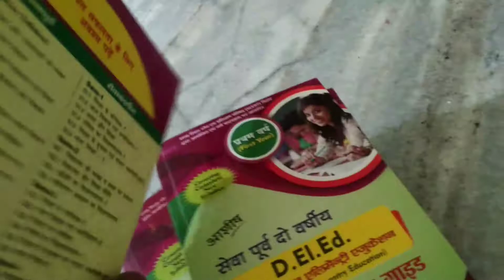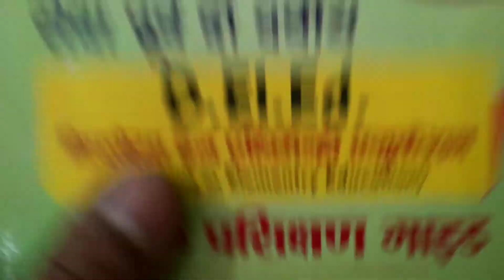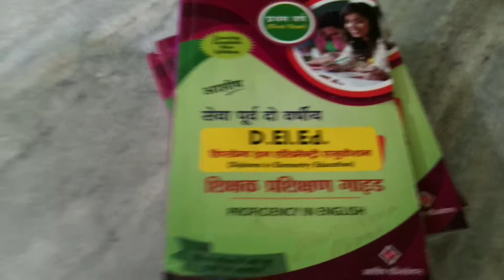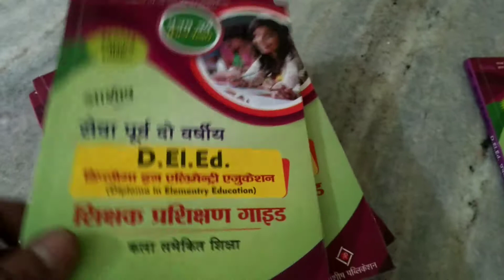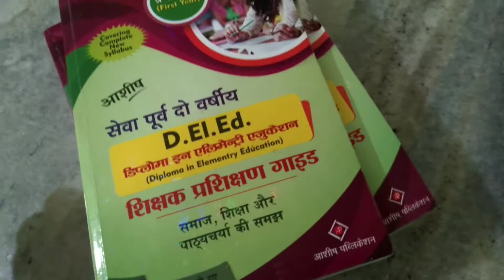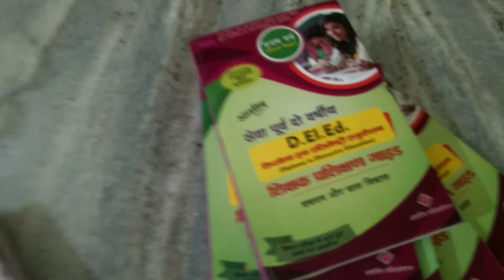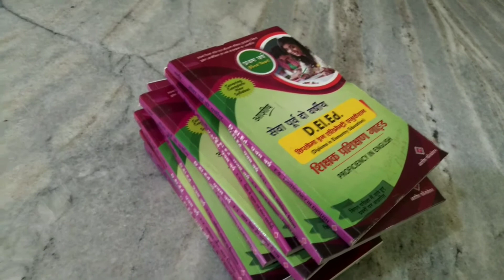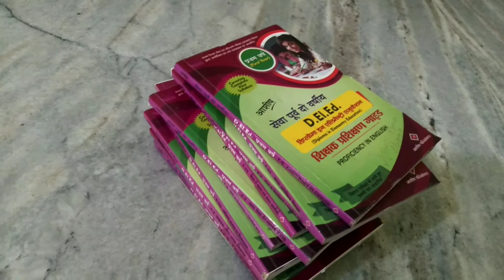D. El. Ed. syllabus books review